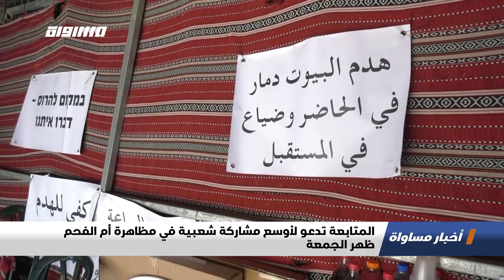المتابعة تدعو لأوسع مشاركة شعبية في مظاهرة أم الفحم ظهر الجمعة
دعت لجنة المتابعة العليا للجماهير العربية، إلى أوسع مشاركة جماهيرية في المظاهرة القطرية التي ستجري يوم الجمعة في أم الفحم، ضد استفحال الجريمة في المجتمع العربي، وضد العدوان البوليسي المستمر على الجماهير المنتفضة ضد تواطؤ المؤسسة الحاكمة مع عصابات الاجرام.

ووصفت المتابعة الخطة الحكومية الاسرائيلية لمكافحة العنف بانها تحمل في طياتها نقاطا خطرة، مضيفا البيان أن استئصال الجريمة يحتاج لقرار سياسي فعلي وليس علاقات عامة انتخابية

كما وأكدت المتابعة وقوفها إلى جانب اهالي النقب، وإلى جانب نضال السلطات المحلية العربية فيه، وتدعو الوفود لزيارة خيمة الاعتصام التي أقامها منتدى السلطات المحلية العربية في النقب، قبالة مكاتب الحكومة في القدس.

وفي سياق متصل رحبت لجنة المتابعة العليا للجماهير العربية بقرار المدعية العامة في المحكمة الدولية فاتو بنسودا، بفتح تحقيق بجرائم الاحتلال في المناطق المحتلة منذ العام سبعة وستين، وشددت على أن الفزع الإسرائيلي، والهجوم المنفلت على المحكمة الدولية، إنما يؤكد حجم الجرائم المرتكبة ضد الشعب الفلسطيني على مدى السنين، وهذا ما يخيف إسرائيل وحكامها حتى بلغ الامر بنتنياهو وصف التحقيق مع مجرمي الحرب باللاسامية.

Downlink frequency -  الترد :
12645 MHZ

Polarity  - الاستقطاب:
Horizontal

Symb.Rate - معدل الترميز:
27.500  MS/s

FEC - تصحيح الخطأ :

5/6

DL: 11958 H
SR: 27500
FEC: 5/6

48_#
#‏فلسطين_٤٨
#‏فلسطين_48
falasteen_48#‎
#‏عرب_٤٨
‎arab_48#
#‏تواصل
#‏اكسر_حصارك
#‏بلشنا_نرجع
#‏شعب_واحد
 #‎mosawah
#‎Equality
#‎égalité
#‏مساواة
#‏حق
#‏عدالة
#‏تساوٍ
#‏تعادل
#‏تماثل
#‏تسوية
#‏معادلة